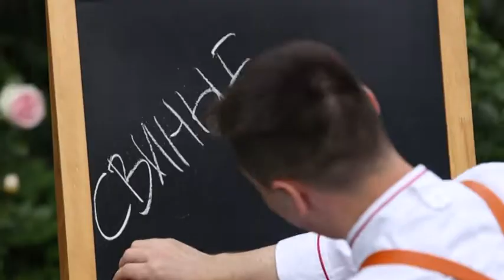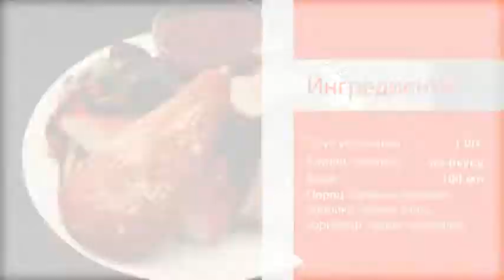Свиные ребра по-пекински \ Гриль. Сезон 2.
Любите готовить на гриле, а обычный шашлык — приелся? Не беда! Известный шеф-повар Максим Красовский познакомит вас со своими профессиональными секретами. Лучшие рецепты блюд на гриле, кухня разных народов мира, а также бургеры, рыба, закуски и много другое. Смотрите в программе «Гриль»! В этом выпуске — рецепт свиных ребер по-пекински на гриле с соусом и овощами. Загородный — это тематический телеканал, транслирующий программы о строительстве, ландшафтном дизайне, садоводстве, кулинарии и разведении животных. Мы предлагаем Вашему вниманию самые интересные проекты отечественного и зарубежного производства, которые расширят представление о загородной жизни и помогут на практике применить полученные знания.